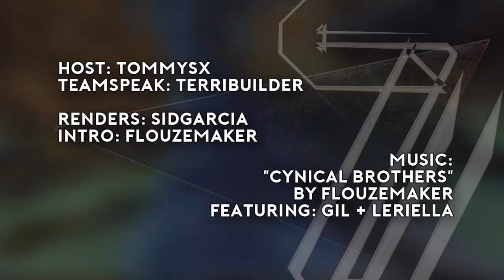Cynical UHC: S07E06 - "Cluster"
Hello everyone and welcome to Cynical UHC season 7!

This season we are doing a wished To2, Soul Brothers. Wished To2 means that every player gave 5 people they'd like to team with, and the organizers then 'rigged' the teams in such a way that everyone got someone they were comfortable with. Soul Brothers is a gamemode which makes every teammate spawn in a different world, we chose to have these worlds generated with special terrain modifiers to make things more enjoyable. After episode 3 teams were scattered together in a third world to be reunited till death.

This season was organized by TheBestGinger9 and Timonscholte.

Huge thank you to Flouze (and of course Gil and Leriella) for the intro, thank you to Sid for the renders, thank you to Dans for the teamspeak and thank you to Tommy for hosting.